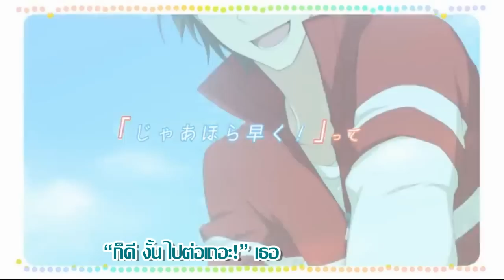【Miku】WindBreaker THAI sub by Devilprincesses [HD]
Windbreaker แปลว่าเสื้อกันลมค่ะ เรื่องราวของนักวิ่งทวินเทล รักสามเส้าของหนูมิกุลูกะและซัมวัน :)

Eng sub : ukwildcat387